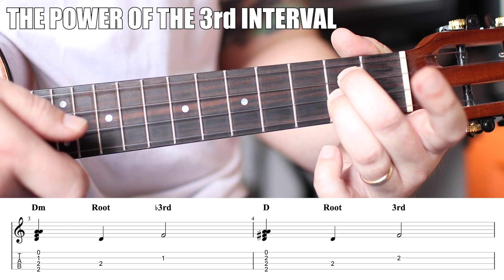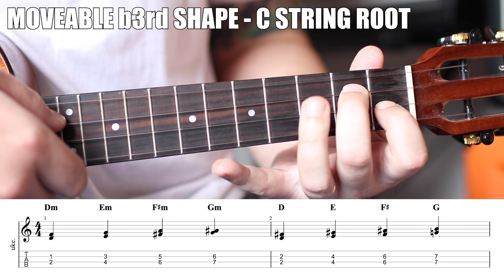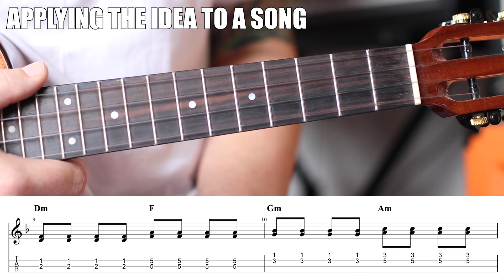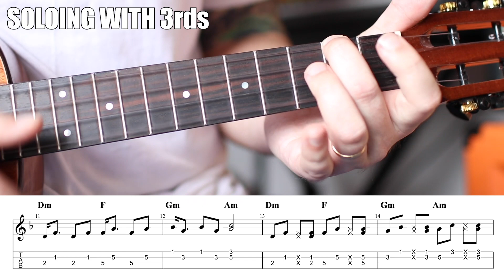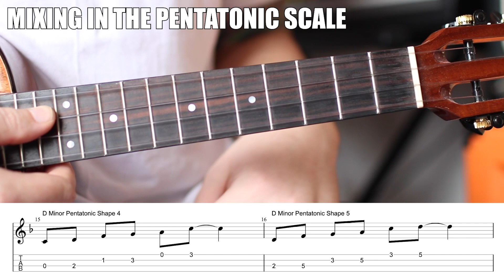Upgrade Your Ukulele Rhythm and Jam with Others - Using 3rds for Rhythm, Soloing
New Ukulele Tutorials every Wednesday and Saturday

The purpose of this ukulele is to show you how pros play the ukulele, and how to get awa from the basic open chords that you are probably seeing in every tutorial, you can use this information to not only take your rhythm playing to the next level, but you can use to learn how to jam and play ukulele with others. Today we are going to be using 3rds, the most important interval in all of music, why is that? Because it defines your harmony. The 7th does the same to a lesser degree, as it is more associated with the extended harmony. By learning to understand the difference between the two we can learn how to replace our chords with cool diads, or two note faux chords. With shapes that use the C and E string as a root can use these chords to replace our regular chords, write riffs, layer harmony, inject in our solos, connect with scales, the possibilities are really limitless and the application is quite simply once you get the hang of it, even easier if you are familiar with the fretboard.

Upgrade Your Ukulele Rhythm - Using 3rds for Rhythm, Soloing